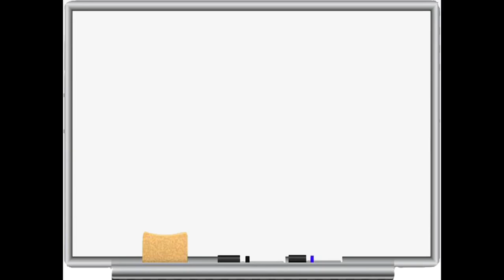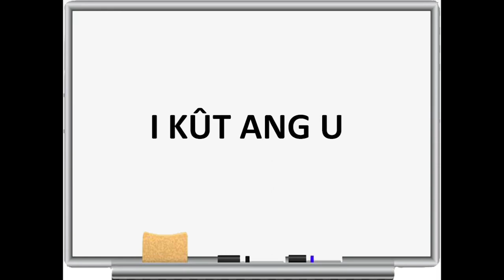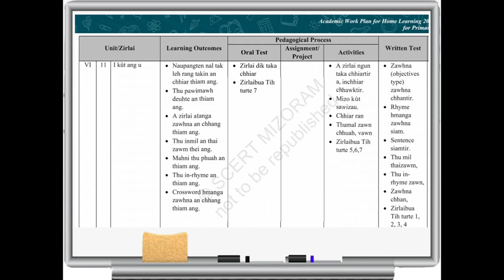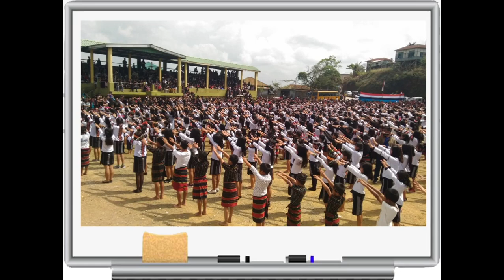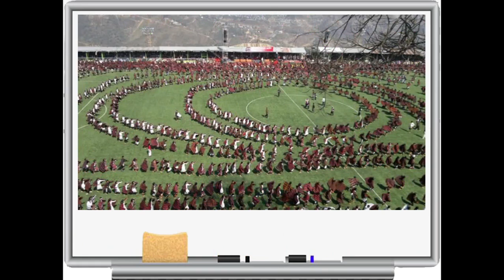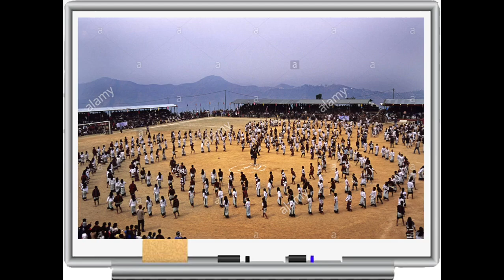Kumtluang - 4 || 11 - Kût Ang U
Kumtluang Bu 4-Na zirlai bu